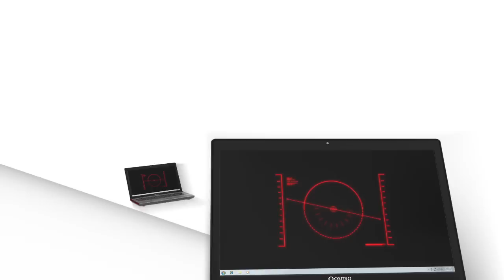Toshiba Qosmio X870 Laptop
The Toshiba Qosmio X870 is designed for gaming and multimedia enthusiasts and offers a first-class specification, with advanced graphics performance, comprehensive connectivity options and a striking design creating an impressive package to satisfy even the most demanding user. You can also enjoy the latest 3D entertainment with 3D Blu-ray and nVIDIA 3D Vision glasses, 3D TV output and 2D to 3D DVD conversion. Exceptional sound is provided by four Harman Kardon speakers, which combine SRS Premium Sound 3D software and Slip Stream technology to ensure the laptop's audio performance goes matches the striking visuals.